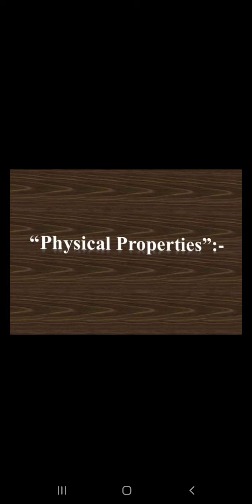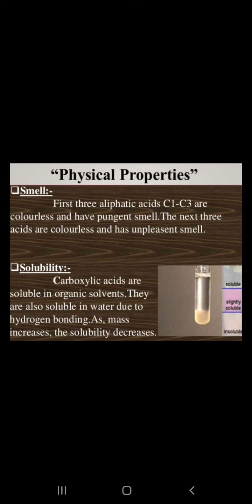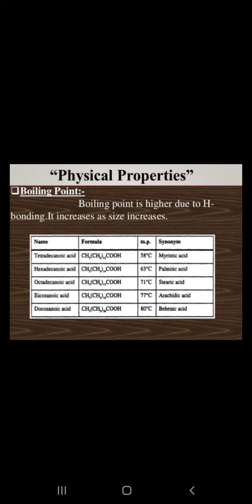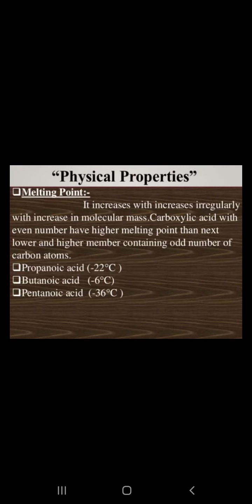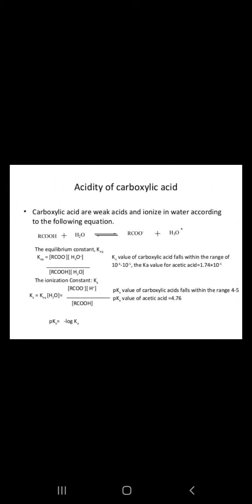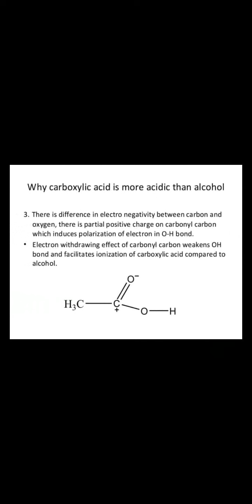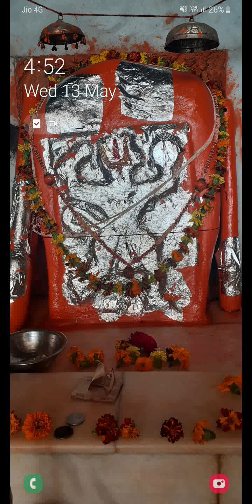Jayoti vidyapeeth women's university jaipur session physical properties and acidity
Jv'n vishnu samotya